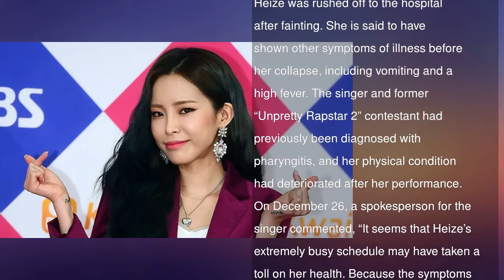Heize Rushed To Hospital After Fainting, May Undergo Surgery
Singer Heize is currently in the hospital and has reportedly decided to undergo surgery.